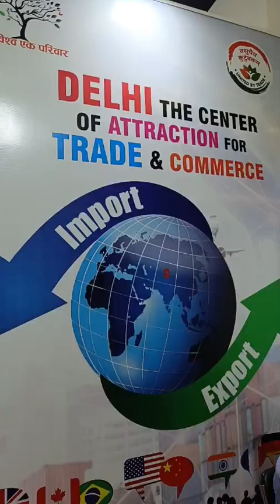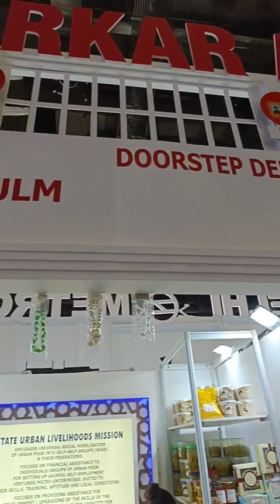42nd IITF2023 Trade Fair | Pragati Maidan | Delhi | DAY-NULM | SULM